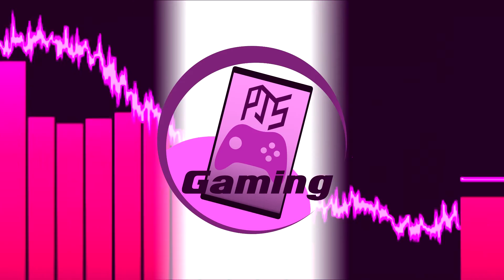Minecraft Minigames Funny Montage (No. 3)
We're back with another video! We are continuing the fun in the Mineplex server, with another attempt at dragon run and some more Survival games where we battle across the map trying to survive (Turns out we're not so good at that)

Please comment saying what you liked and what could be improved or what you'd like to see in future videos.

Filmed: Using Xbox DVR recording in Windows 10
Edited: Using Sony Vegas HD Platinum  11
Logo Font: Infinite Justice